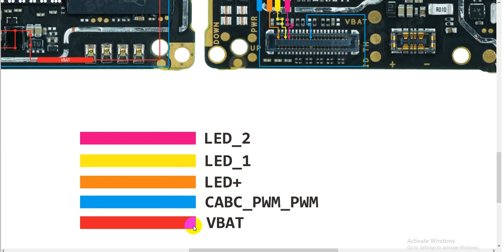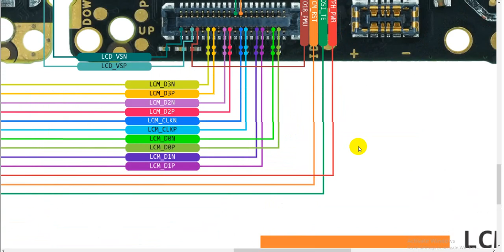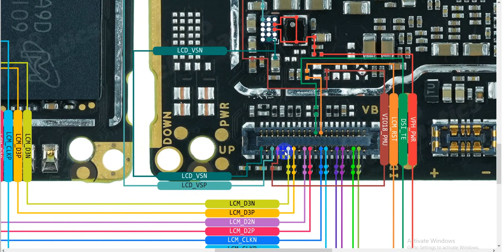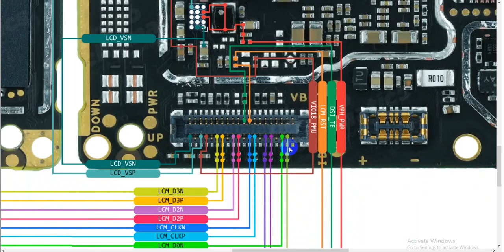Xiaomi Redmi Note 9 Display Light & graphics problem solution | Redmi Note 9 LCD Diagram Ways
Borneo Schematics Hardware Solutions

If you have any Hardware problems with a Xiaomi Redmi Note 9 phone then this video can be helpful for you.